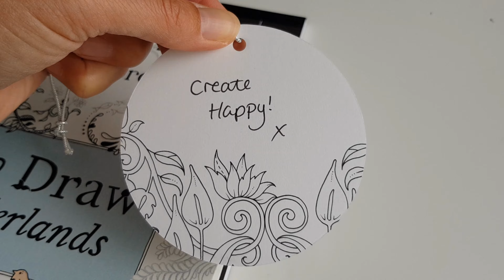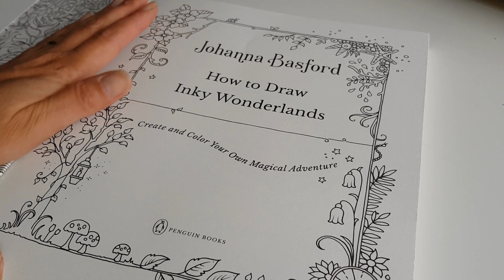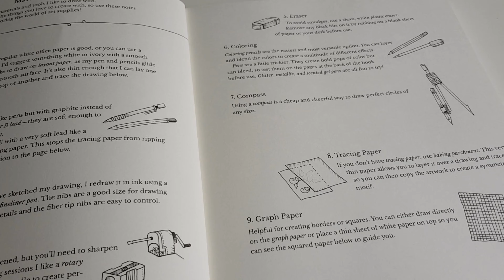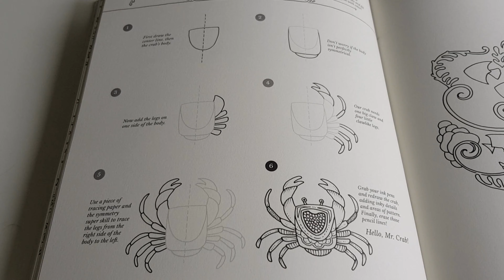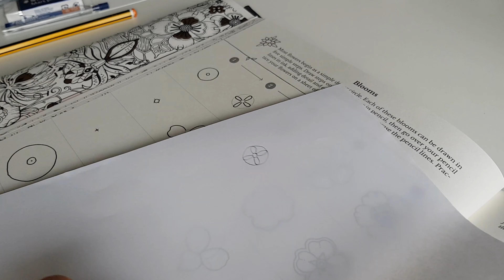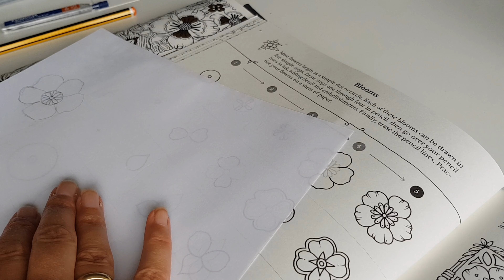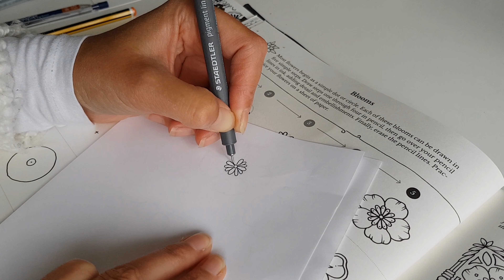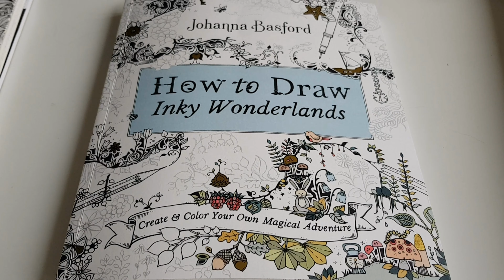How to Draw Inky Wonderlands by Johanna Basford - A First Impression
Join the Colour Along Instruction Project!